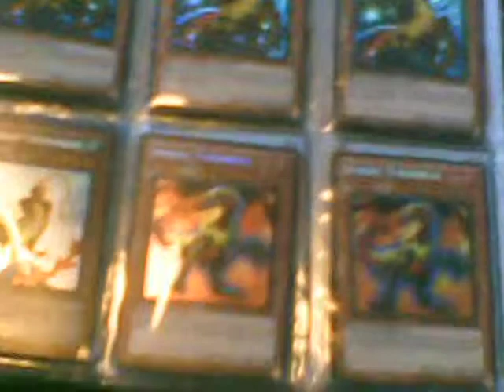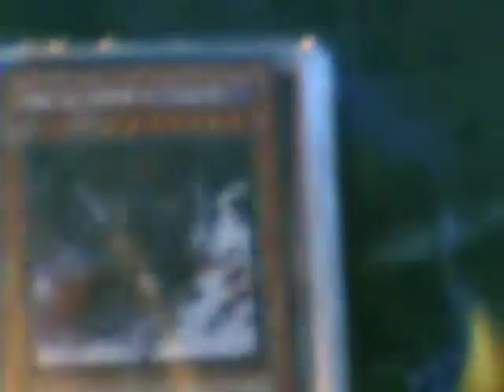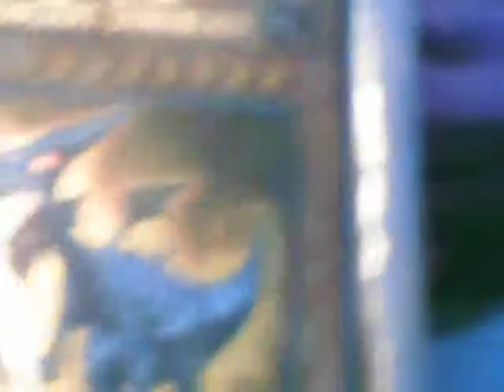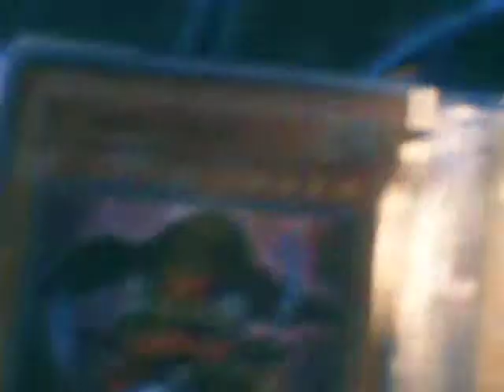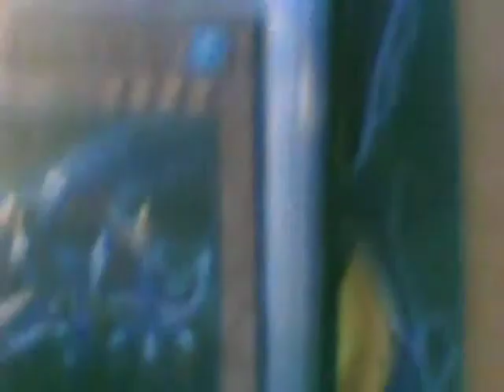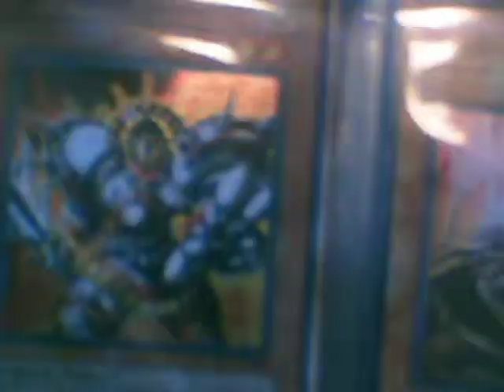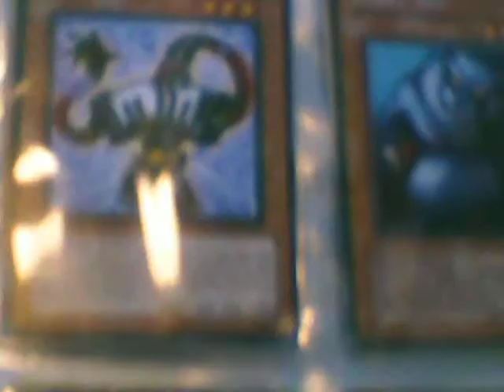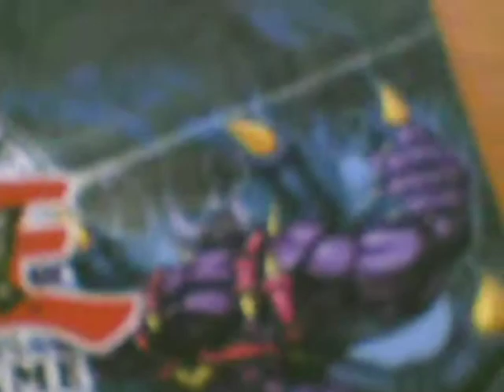binder update-AFTER SNEAK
again title says it all

rules and wants are on my channel

mat is valued at 35 which will include shipping

don't forget to go check out prowinston